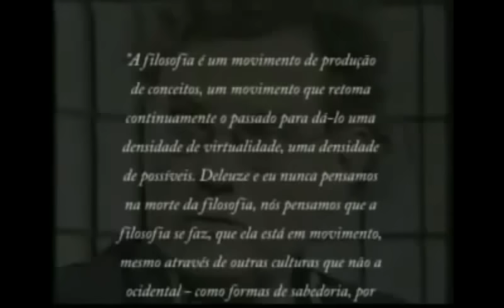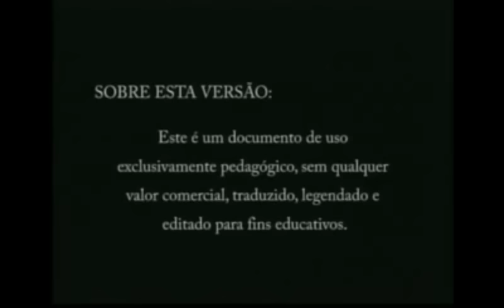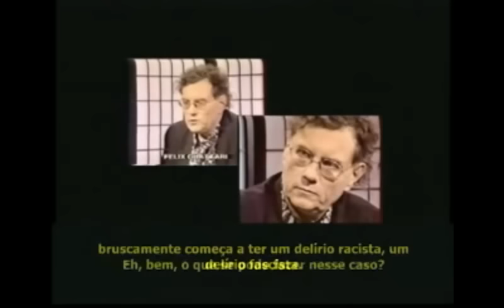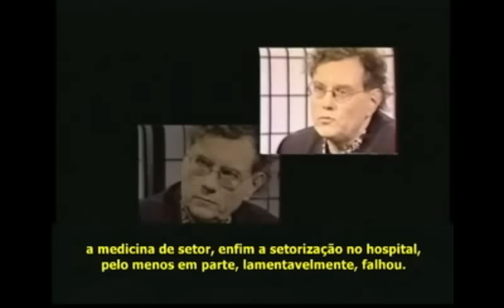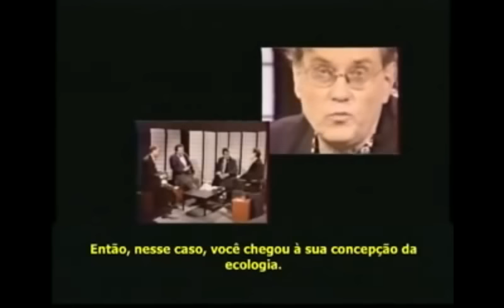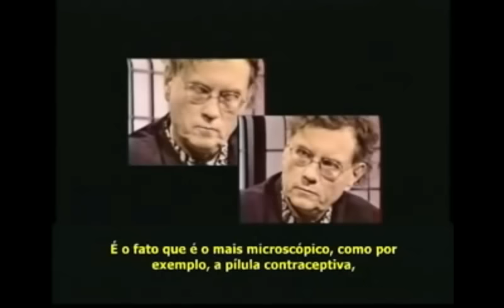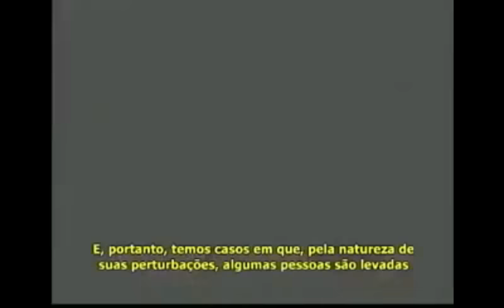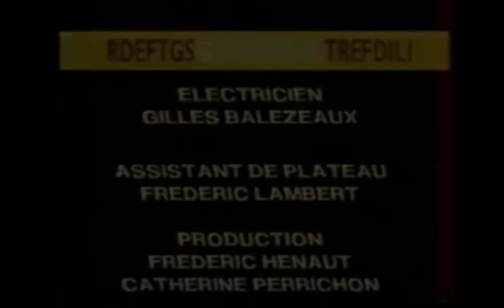Félix Guattari - Programa "Grandes Entrevistas" (1989-1990) - ENTREVISTA COMPLETA - LEGENDADO PT/BR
Entrevista COMPLETA de Félix Guattari,  realizada por Antoine Spire, Michel Field e Emmanuel Hirsch, no Programa "Grandes Entrevistas" da televisão francesa (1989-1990), publicada nas Éditions de L'aube, Paris, 2005.

Félix Guattari - "Grandes Entrevistas" da televião francesa (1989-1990)

"Félix Guattari volta nesta entrevista sobre o seu percurso de psicanalista filósofo e sobre o choque causado pela publicação em 1972 de "O ANTI-ÉDIPO", escrito com Gilles Deleuze. Refazendo seus engajamentos políticos e internacionais, abordando a filosofia, assim como a ecologia ou o crescimento do racismo na França, ele nos oferece nesta entrevista uma visão clara da sociedade francesa contemporânea."

FICHA TÉCNICA (Créditos):

Tradução:
Michele Sodré Gonçalves

Revisão e Supervisão Técnica:
Prof. Dr. Alfredo Guillermo Marin (Programa de Pós-Graduação em Educação Ambiental)
Profa. Dra. Sylvie Dion (Departamento de Letras e Artes)

FURG - Universidade Federal do Rio Grande - Brasil

Edição e Legendas:
Claúdio Tarouco de Azevedo
FURG - TV (2008)

Supervisão Geral:
Prof. Dr. Gregório Baremblitt
Diretor do Instituto Félix Guattari - Belo Horizonte, Minas Gerais - Brasil

Duração: 1h11min.